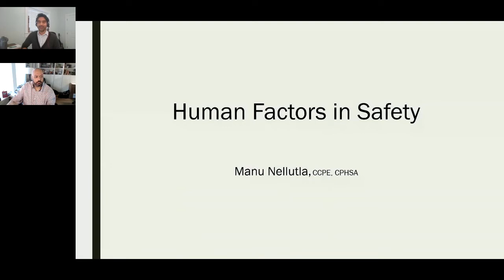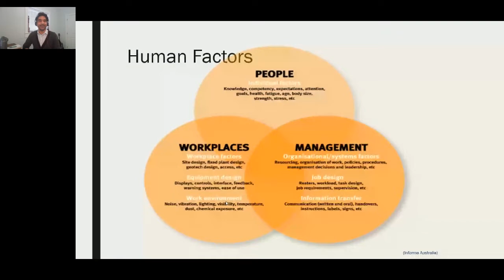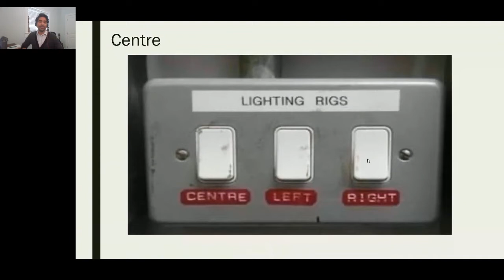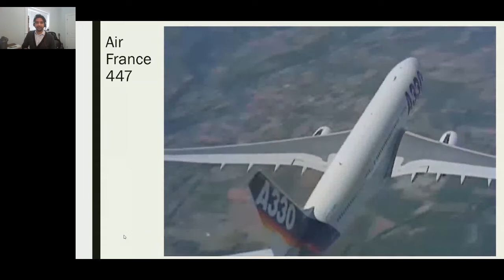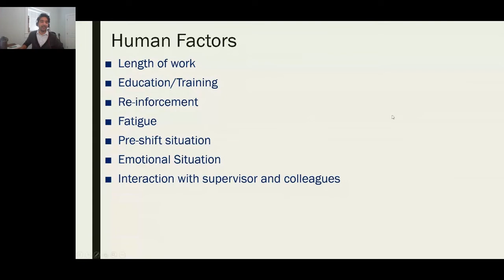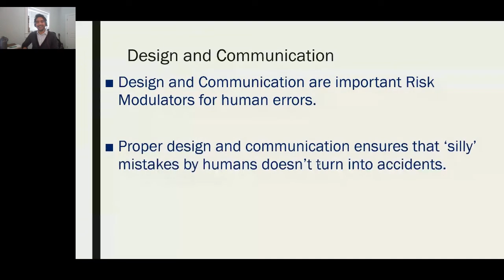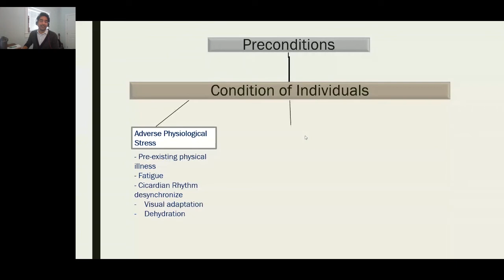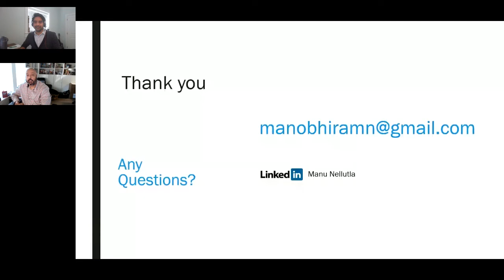Human Factors in Safety | AESC 2022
Human errors are inevitable. But when these human errors lead up to safety incidents, the blame has always been put on an individual. Human factors acknowledge that human errors happen and focus on what caused the human to err in the first place. Human factors in safety take into concern all those factors that influence people and their behaviour in safety-critical situations.

In this session, Manu is going to provide an insight into Human Factors Analysis and identify the risk modulators that will help in minimizing human errors.